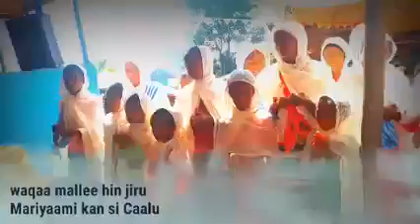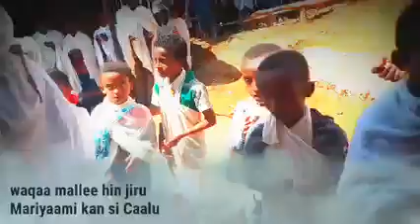Jalqabaaf dhumani koo si'ii harmee koo!…… Faarsaa Waltajii F/taa Gammachis#oromo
Jalqabaaf dhumani koo si'ii harmee koo!…… Faarsaa Waltajii F/taa Gammachis